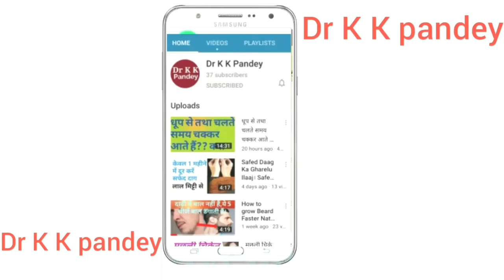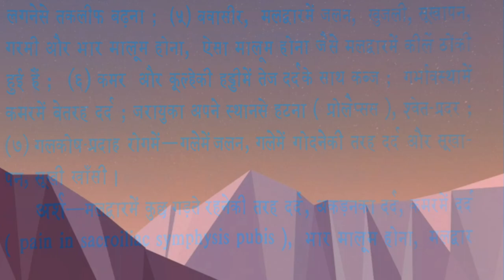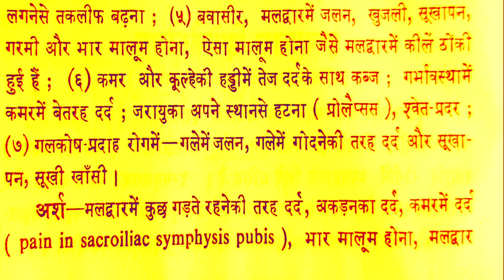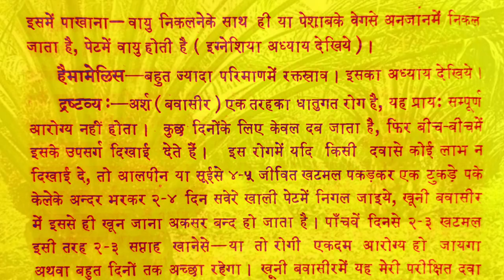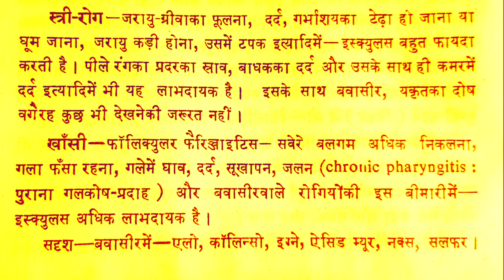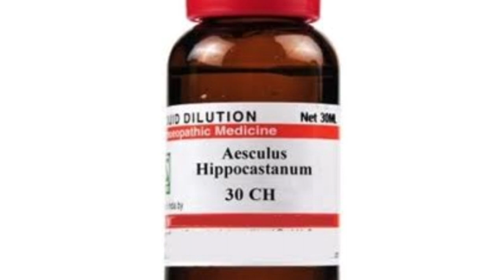Aesculus hippocastanum 200 uses in hindi || Aesculus hippocastanum 30 || aesculus hip 200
In this video I explain aesculus hip 200 uses in hindi and its symptoms on the human body. Aesculus hippocastanum 200 uses in hindi.

● Consultation Fee--

   In India--500₹/month

   Abroad--15$/month

IFSC Code-SBIN0011247
(Kamalakar Pandey)

●Alfalfa Tonic (SBL)

aesculus hippocastanum, aesculus hippocastanum cream uses in hindi,
aesculus hippocastanum 200 uses in hindi,
aesculus hippocastanum uses, aesculus hip ointment, aesculus hippocastanum ointment,
aesculus hippocastanum homeopathic medicine,
aesculus hip 200 uses in hindi